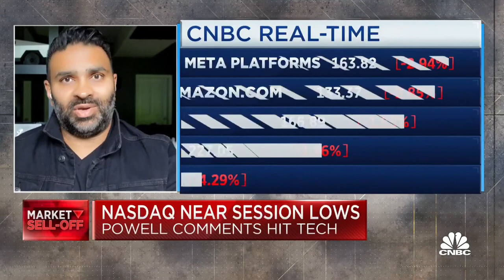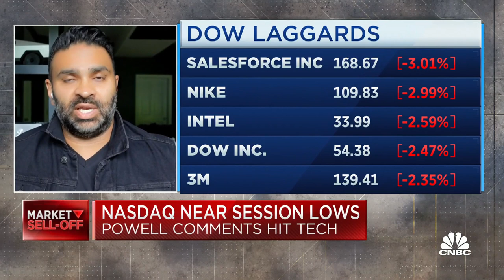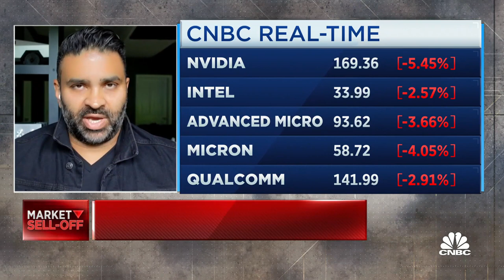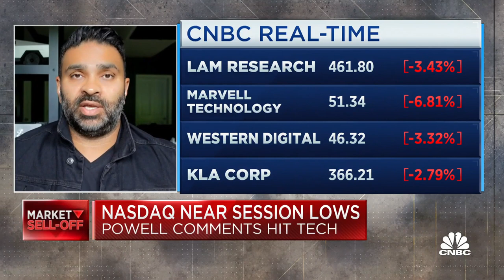The piece of the gaming pie that's growing is microtransactions, says Verge's Nilay Patel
Nilay Patel, Verge editor-in-chief, joins 'TechCheck' to discuss the gaming sector and how investors can find opportunities within big tech companies.